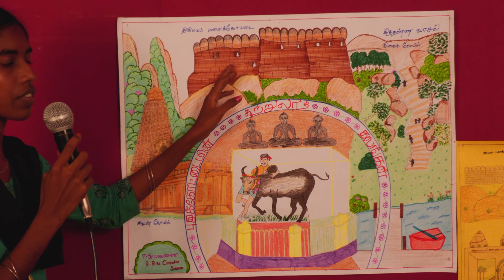PUDUKKOTTAI SIRAPPUGAL - DRAWING 3